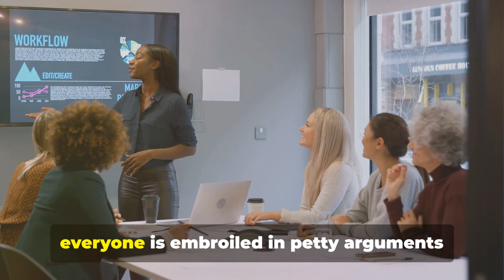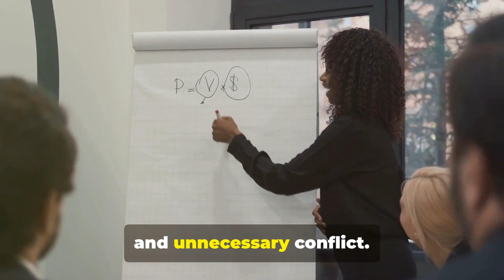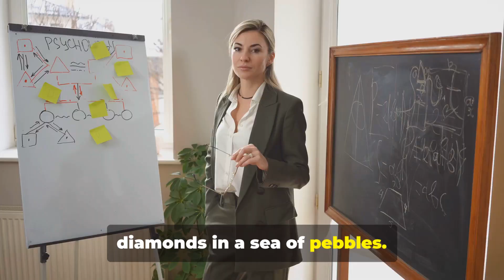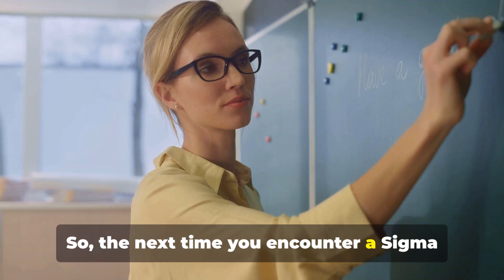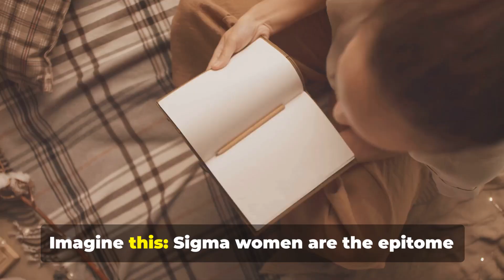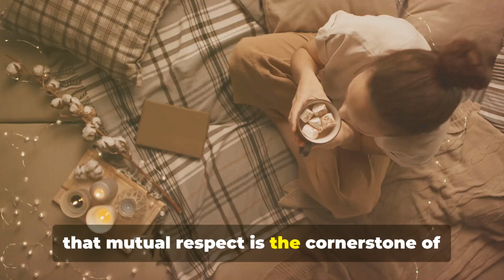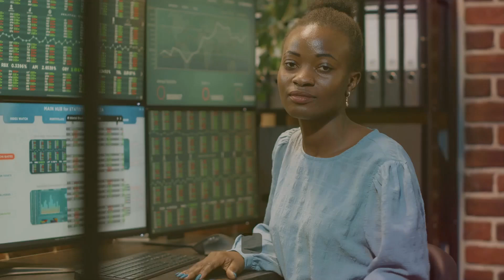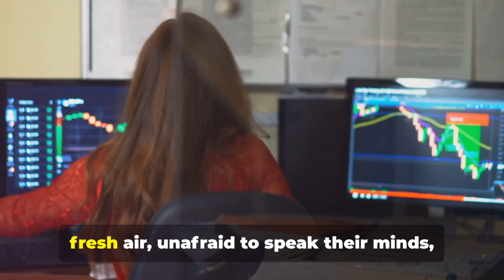Why Sigma Females Don't Compete Over Men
In this enlightening video, we delve into the intriguing topic of why Sigma females don't engage in the traditional competition over men. Sigma females, known for their independent and non-conformist nature, often approach relationships in a unique way that defies societal norms.

Join us as we explore the reasons behind this phenomenon, uncovering the mindset and values that set Sigma females apart. From their preference for authentic connections to their focus on personal growth and fulfillment, we'll delve into the factors that influence their approach to dating and relationships.

Through insightful analysis and real-life examples, we'll shed light on the empowering philosophy that drives Sigma females to prioritize self-discovery and authenticity over external validation. Whether you're a Sigma female seeking validation for your approach or simply curious about this fascinating topic, this video offers valuable insights and perspectives.

So, if you're ready to explore why Sigma females don't compete over men and discover the empowering principles that guide their romantic pursuits, don't miss this thought-provoking discussion.